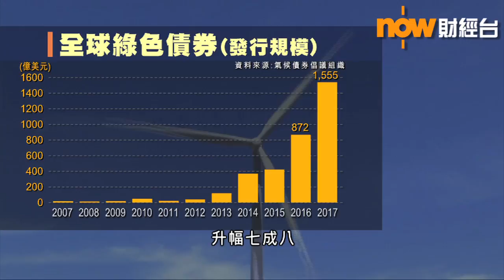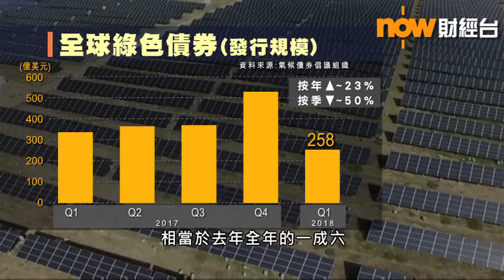【財經智庫】18年5月9日：綠色債券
【財經智庫】近年愈黎愈多人關心環保相關嘅議題，好多國家或者企業都大力推動綠色金融，其中一樣就係綠色債券。究竟而家綠色債券發展到乜野程度？規模又有幾大？